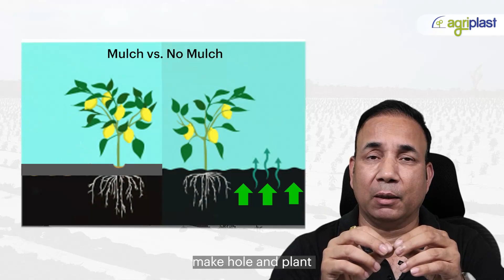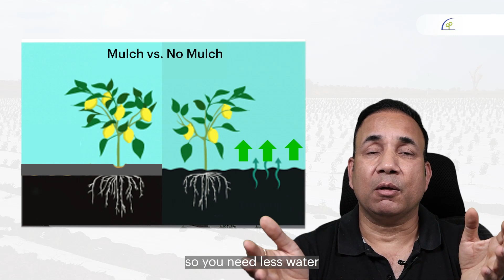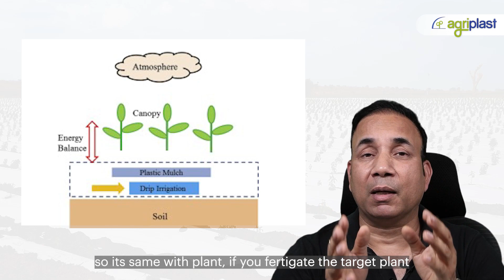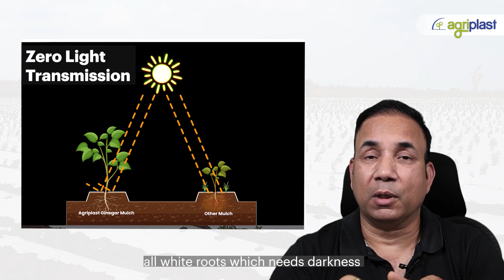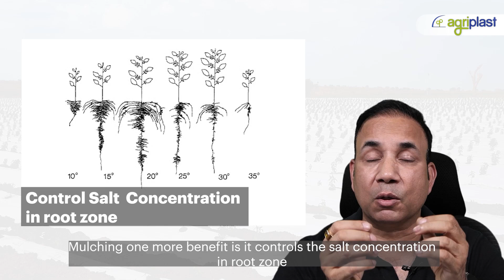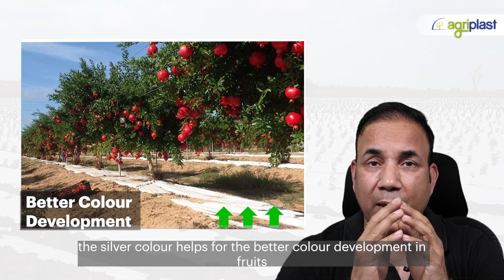Why Mulch is Necessary?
Agriplast is the first company in India to introduce education for farmers on quality issues. It believes in imparting knowledge and educating farmers so that they are empowered to take correct business decisions. The company's quality assurance policy focuses on the supply of strictly high-quality products to its customers, for long term use, under hash and diverse field conditions. All the products are supported with an excellent guarantee. Agriplast is committed to the best of technology with an excellent service backup and dealer's network.